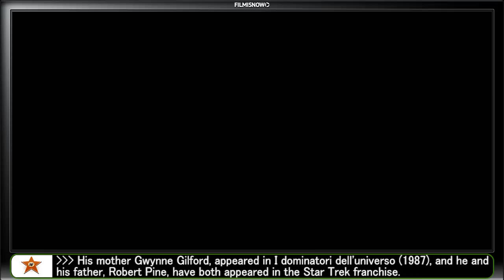Horrible Bosses 2 (2014) Making of & Behind the Scenes (Part1/2)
Behind the Scenes and Making of Horrible Bosses 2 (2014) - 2 Clips
Courtesy of: Warner Bros. Picturer

Plot:
Dale, Kurt and Nick decide to start their own business but things don't go as planned because of a slick investor, prompting the trio to pull off a harebrained and misguided kidnapping scheme.

Genre: Comedy
Director: Sean Anders
Cast: Jason Bateman, Charlie Day, Jason Sudeikis, Jennifer Aniston, Chris Pine, Christoph Waltz, Kevin Spacey, Keeley Hazell
Production & Credits: BenderSpink, New Line Cinema, RatPac Entertainment
Distributors: Warner Bros., Warner Bros. Entertainment
Country:  USA